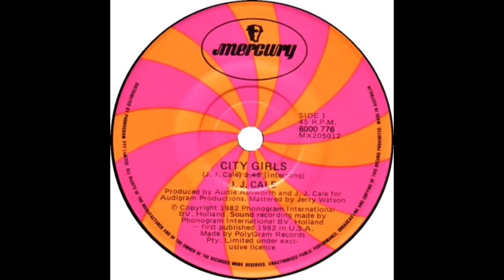J J Cale - City Girls